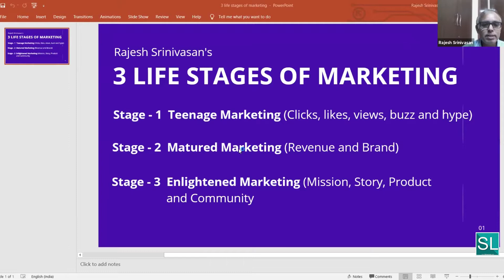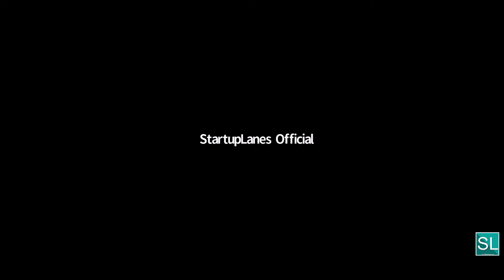THREE LIFE STAGES OF MARKETING | RAJESH SRINIVASAN | StartupLanes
StartupLanes Founders Meet ((South Zone)